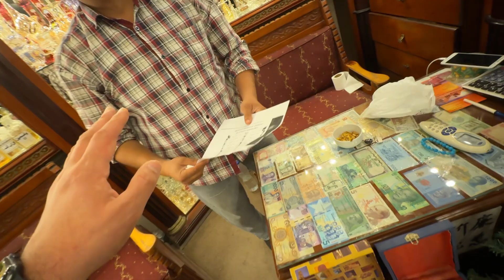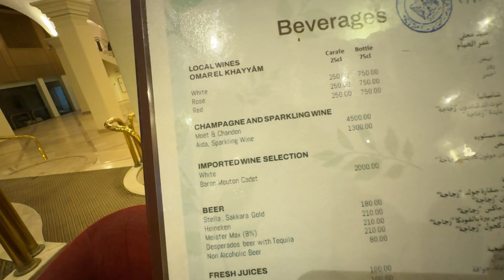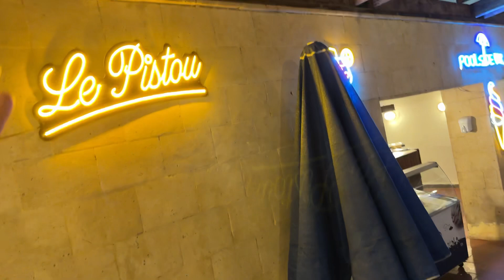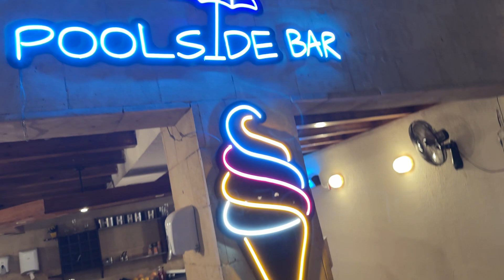Pyramids Park Resort 4 Sterne Hotel 🇪🇬 KOMPLETTER RUNDGANG! 😱🔥 Kairo Ägypten 2023